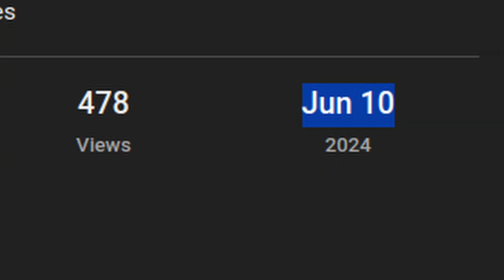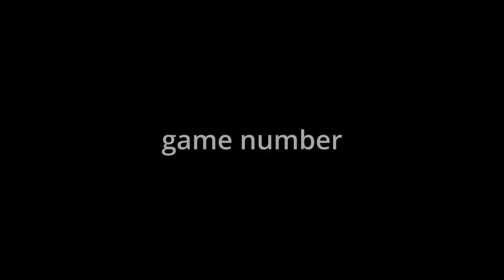stabbing a famous youtuber for clout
Sub to @LimeGreenPanda, he's cool